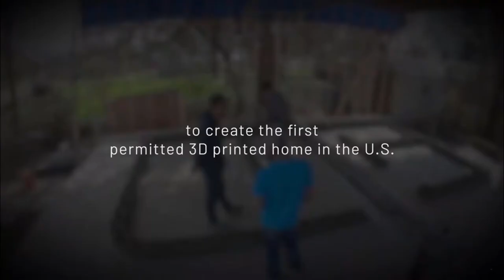These Adorable 3D Printed Houses Could Solve Homelessness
Housing nonprofit New Story shared a rendering of plans to 3D-print an entire neighborhood. That vision’s now coming to life, with the unveiling of the first houses in this project, in what’ll ultimately become a wholly unique community of 50 homes in Mexico.
New Story created the 500-square-foot homes using the Vulcan II, a 3D-printer developed by project partner Icon. Each of the two-bedroom, one-bathroom houses took about 24 hours to print, which the companies spread out over several days.